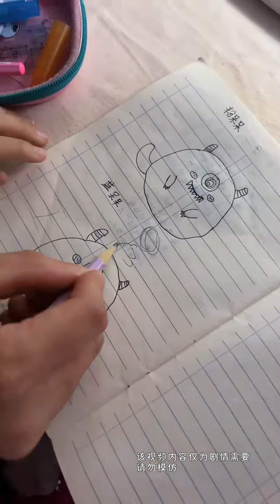【鬥羅大陸】唐三和小舞意外交換靈魂，沒想到不換回來就會消失！ 舞桐能拯救父母嗎？